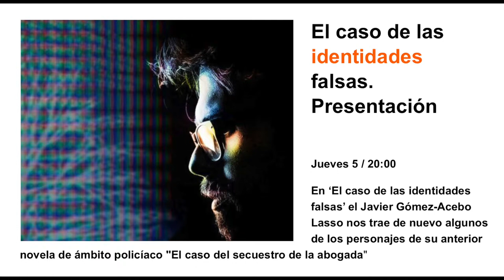El caso de las identidades falsas. Presentación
Jueves 5 / 20:00 Julio del 2018
En ‘El caso de las identidades falsas’ el Javier Gómez-Acebo Lasso nos trae de nuevo algunos de los personajes de su anterior novela de ámbito policíaco "El caso del secuestro de la abogada"En la nueva obra se describe otra de las formas de corrupción que afloran en nuestro entorno, el fraude fiscal a través de las tramas del IVA. Empresas falsas y documentos falsos son copiados de la realidad tal y como la describe nuestro Tribunal Supremo. Entre fraude y fraude uno de los personajes, el informático Jaime Lasso, desvela la fundación de una república mediante el fletamento de la nave virtual BaratañaJavier Gómez-Acebo (Santander, 1951) es abogado, experto en el mundo laboral, y fue presidente del Consejo Económico y Social justo antes de su disolución, además de articulista en prensa. En la mesa estará acompañado por el editor de Milrazones Jesús Ortiz